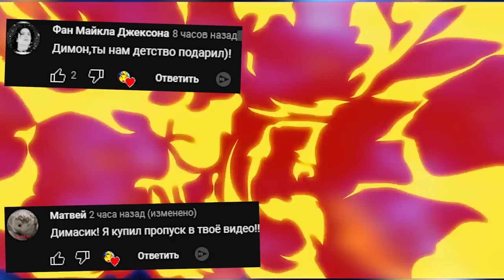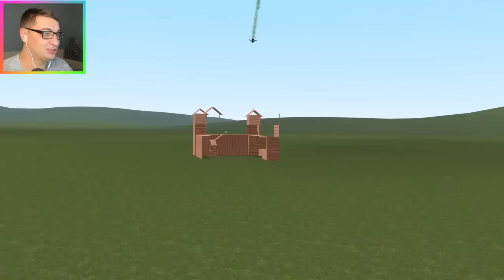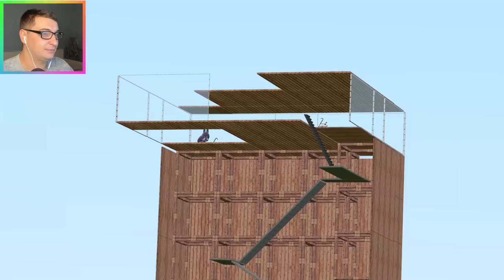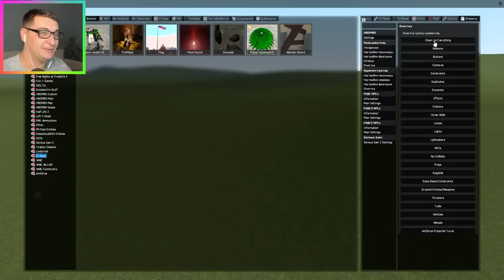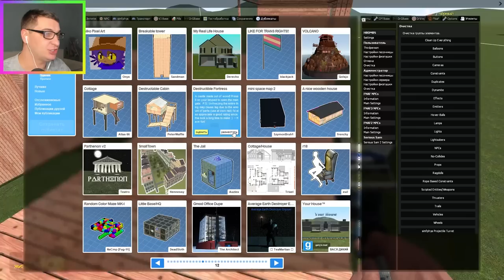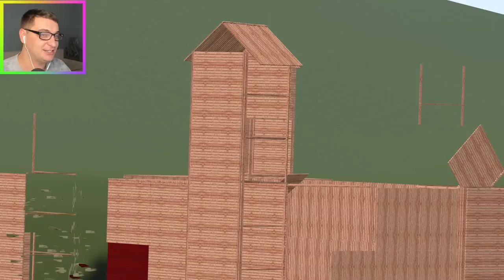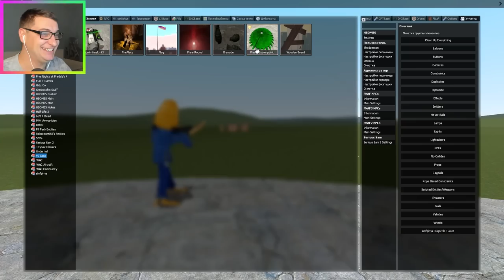ВЗОРВАЛ ДЕРЕВЯННЫЙ ДОМ С ЛЮДЬМИ SANDBOX ГАРРИС МОД ► Garry's Mod